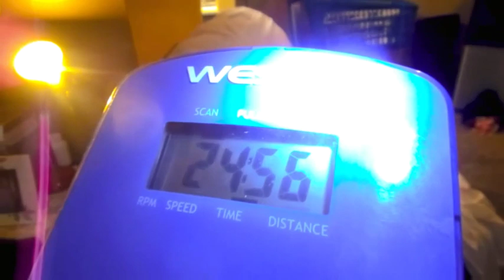KEEP PRESSING TOWARDS YOUR GOALS AMEN